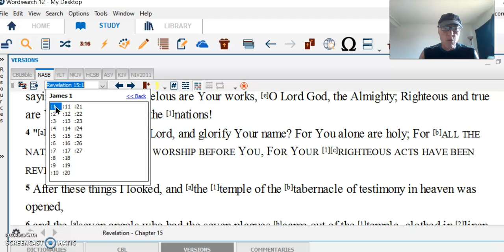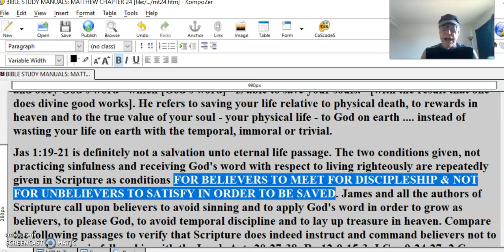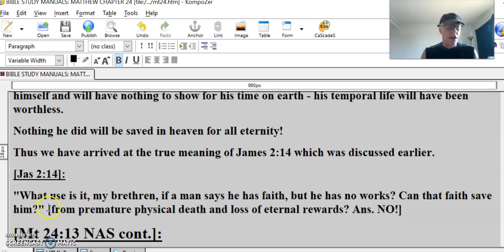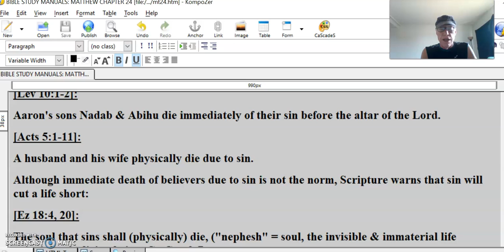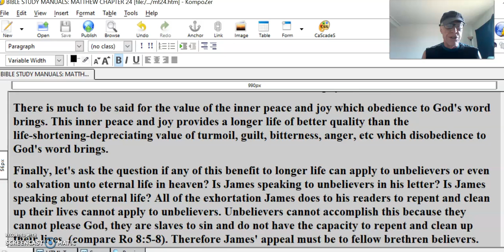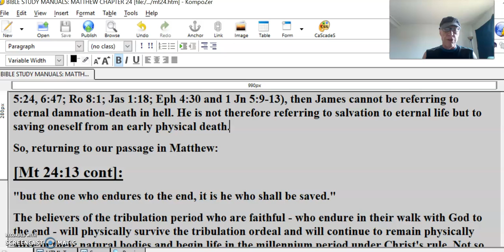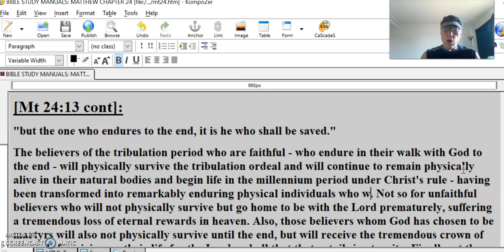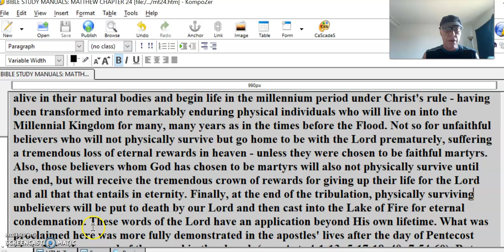Glenn Hill #15 Christianity’s Great Dilemma Christ’s 2nd Coming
Jas 1:19-21 is definitely not a salvation unto eternal life passage. The two conditions given, not practicing sinfulness and receiving God's word with respect to living righteously are repeatedly given in Scripture as conditions FOR BELIEVERS TO MEET FOR DISCIPLESHIP & NOT FOR UNBELIEVERS TO SATISFY IN ORDER TO BE SAVED. James and all the authors of Scripture call upon believers to avoid sinning and to apply God's word in order to grow as believers, to please God, to avoid temporal discipline and to lay up treasure in heaven. Compare the following passages to verify that Scripture does indeed instruct and command believers not to sin and to stay in fellowship with the Lord: Acts 20:27-38; Ro 12:9-15:3; I Cor 9:24-27; 2 Cor 5:9-10; Eph 4:17-31; I Tim 6:11; 2 Tim 2:21-36; Titus 3:1-8; Heb 13:1-9; Jas 5:7-12; and finally, 1 Pet 1:13-16; 2:1-2.
The key to understanding James' epistle is understanding that James is saying that believers are to serve God and not instead serve themselves or instead their fellow man. James is telling fellow believers in 1:19-21 that they must give up their sinful lifestyles and start obeying God's word in order to save themselves from losing their physical lives on earth - from early physical death which includes the cutting short of the time the soul spends on earth in the physical body doing the Lord's work or not. For the soul departs from the body upon physical death. If nothing was produced by that soul while in the physical body due to a sinful lifestyle then that soul has wasted himself and will have nothing to show for his time on earth - his temporal life will have been worthless.
Nothing he did will be saved in heaven for all eternity!
Thus we have arrived at the true meaning of James 2:14 which was discussed earlier.
[Jas 2:14]:
"What use is it, my brethren, if a man says he has faith, but he has no works? Can that faith save him?" [from premature physical death and loss of eternal rewards? Ans. NO!]
[Mt 24:13 NAS cont.]:
"but the one who endures to the end, it is he who shall be saved."
Compare other passages which deal with the subject of the early physical death of a believer, of not "enduring to the end" of one's appointed years on earth due to a sinful lifestyle. The following passages indicate the consequences to a believer for a persistently sinful lifestyle, a life without much divine good production:
[1 Cor 8:9-11]:
A Christian perishes, (dies), due to a weak conscience and his consequent sin
[1 Cor 11:28-30]:
A believer dies physically because he violates the sharing in the Lord's supper with serious mental attitude sin.
[1 Jn 5:16-17]:
The sin that leads to physical death IN A BELIEVER is indicated as a truth.
[Lev 10:1-2]:
Aaron's sons Nadab & Abihu die immediately of their sin before the altar of the Lord.
[Acts 5:1-11]:
A husband and his wife physically die due to sin.
Although immediate death of believers due to sin is not the norm, Scripture warns that sin will cut a life short:
[Ez 18:4, 20]:
The soul that sins shall (physically) die, ("nephesh" = soul, the invisible & immaterial life principle of a living being. Cp Gen 2:7.
[Pr 10:27]:
The fear of the Lord adds length to life, but the years of the wicked are cut short.
[Eccl 7:17]:
Do not be overwicked, and do not be a fool - why die before your time?
[Pr 11:19]:
"The truly righteous man.
[the believer who stays in fellowship with the Lord]
attains [longer physical] life,
["life" = "hayl" (Hebrew) = physical life]
but he who pursues evil, [whether believer or unbeliever] goes to his [physical] death" [before his time].
[Pr 14:27]:
"The fear of the Lord.
[fearing & thereby obeying Him]
The fear of the Lord is a fountain of life,
["fountain" = a source, a well, a spring]
The fear of the Lord is a fountain of life, to turn one away from the snares of death,"
[snares of death = those traps, i.e. lures, which tempt a believer to sin and thus hasten one toward physical death].
[Jas 1:15]:
Sin when it is full grown in the believer brings forth physical death.
[Jas 5:19-21]:
The believer who enables another believer who is sinning as a matter of course in his life to turn his life around will save that sinful believer's soul, i.e. save his physical life.
There is much to be said for the value of the inner peace and joy which obedience to God's word brings. This inner peace and joy provides a longer life of better quality than the life-shortening-depreciating value of turmoil, guilt, bitterness, anger, etc which disobedience to God's word brings.